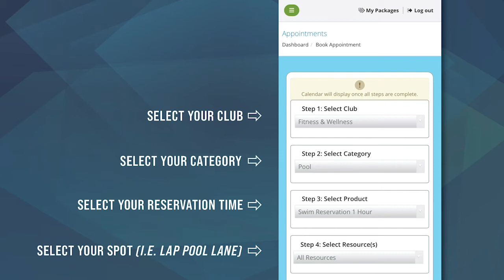How to Make a Swim Reservation Using Empower M.E.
This tutorial will walk you through booking a swim reservation for the Aquatics Center using Empower M.E., our Member Portal.